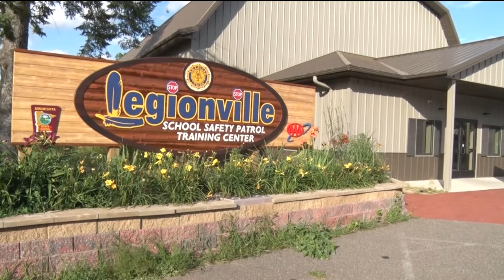Legionville Summer Camp Adds CPR To Their Curriculum